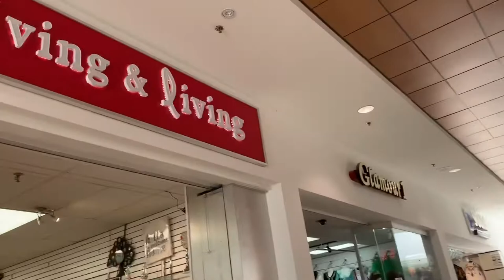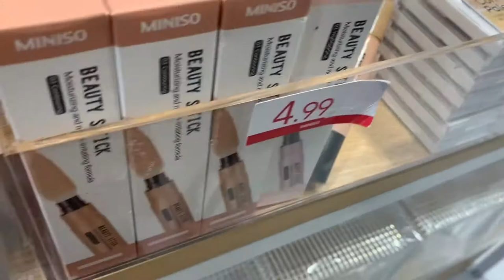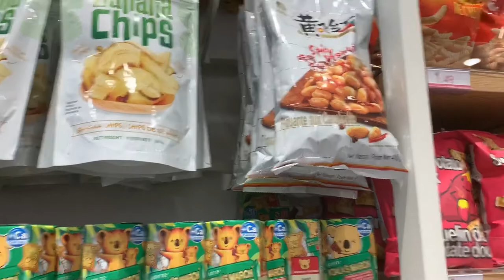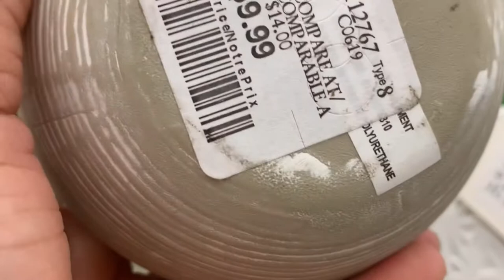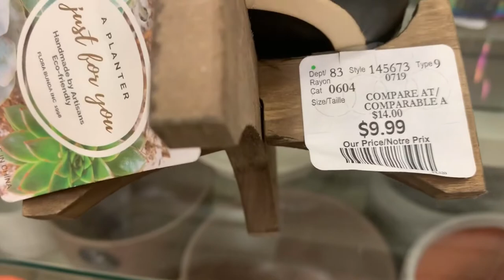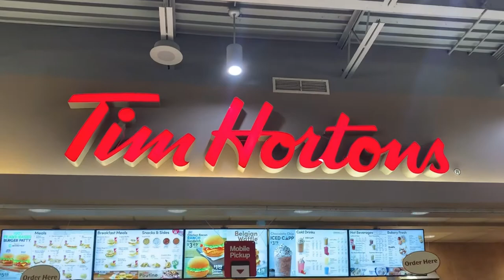Vlog #57 shopping 🛍/ কি কি সুন্দর সুন্দর জিনিষ দেখলাম আর shopping করলাম/winner আর Walmart 😮😮😮